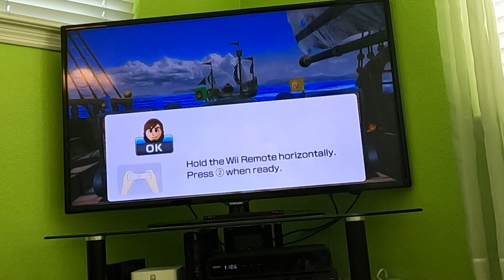(Part 12, Commentary) Wii Party U - All Minigames (Advanced Difficulty, 60fps)